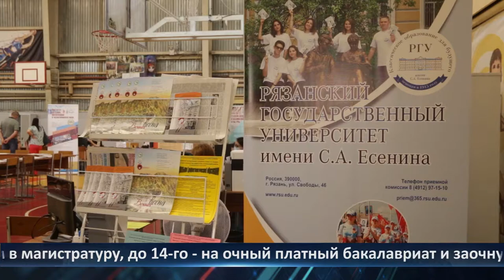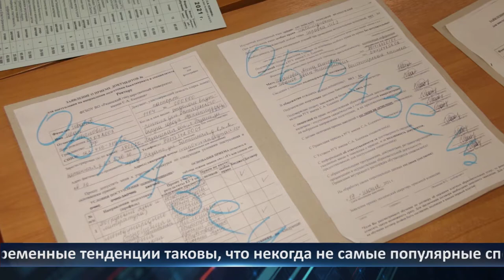День города - новости Рязани 29.07.2021